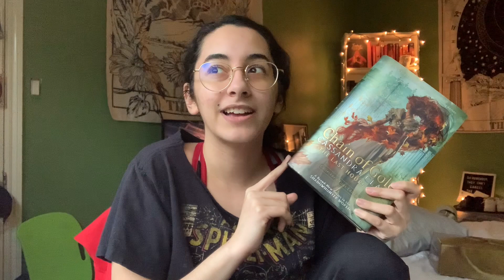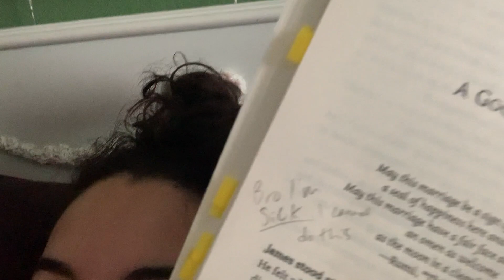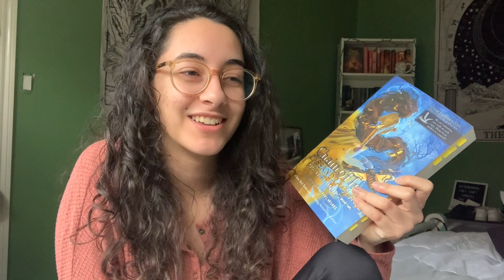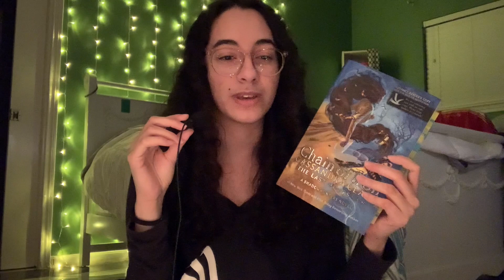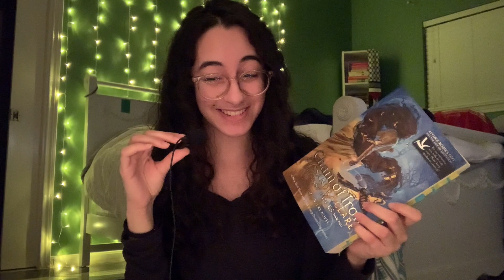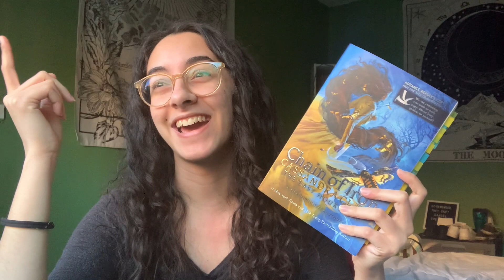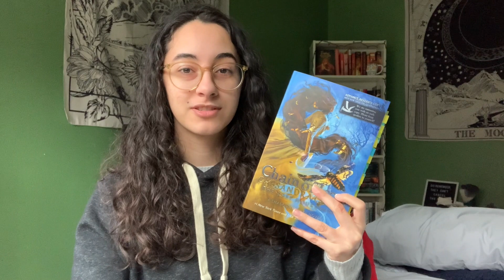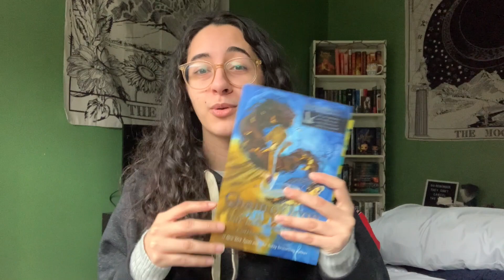chain of iron ruined my life | reading vlog ✨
I read chain of iron and it ruined my life,,, let’s discuss